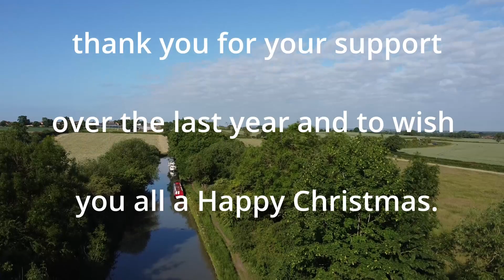Strangers in the night |NARROWBOAT | Off Grid | Ep 58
In the final vlog of 2022 we are rudely awoken at 4.30 am.
We are finally freed from the ice and can look forward to seeing family.

Happy Christmas to all our viewers and subscribers, see you in 2023